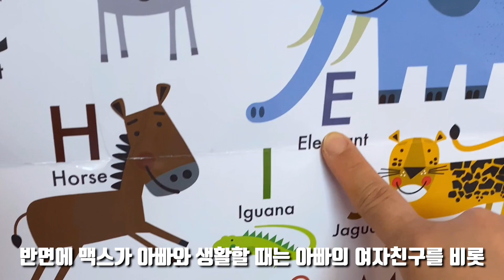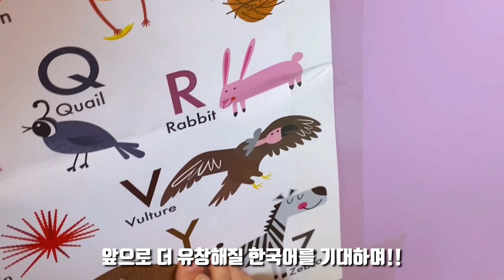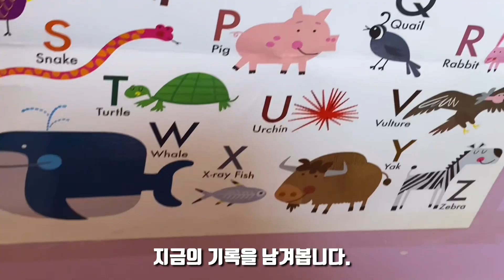한국어와 영어를 사용합니다 | 37개월 육아기록, 만3세, 캐나다브이로그, 캐나다에서 육아하기, 캐나다 이민, 해외육아, 아들맘, 아들육아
이번에 짤막하게 맥스의 언어에 대해 만들어 보았습니다.